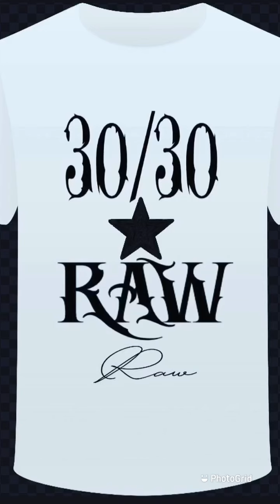Yg Shawt-All eyes on me (Slowed)